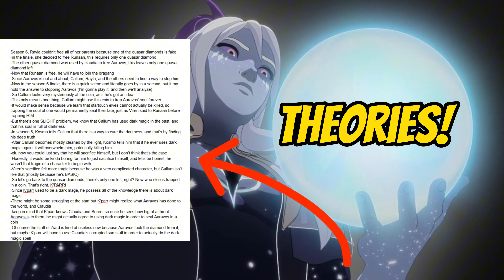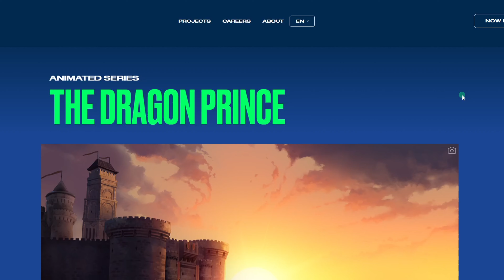THE NEW DRAGANG IN SEASON 7!? The Dragon Prince | Season 7 Theories | Netflix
Today, we go over some CRAZY theories for Season 6 of The Dragon Prince! ✨✨

The dragon prince season 6 release date

The dragon prince season 7 release date

The dragon prince season 7 teaser

The dragon prince season 7 trailer

The dragon prince season 7

The dragon prince season 7 first look images

The dragon prince season 6 spoiler review

The dragon prince season 6 review

The dragon prince season 6 non spoiler review

The dragon prince season 6 trailer

The dragon prince season 6 trailer official

The dragon prince season 6 official trailer

The Dragon Prince stars poster

The dragon prince season 6 first look images

The dragon prince season 6 first look images breakdown

The dragon prince season 6 teaser

The dragon prince interview

Mystery of aaravos

The dragon prince season 6

The dragon prince season 6 interview

The dragon prince NYCC panel

The dragon prince season 6 episode 1 screening

aaravos

Geeked week Netflix

Netflix geeked week the dragon prince

Aaravos

The dragon prince season 6 new poster

the dragon prince poster

The dragon prince season 6 poster

The dragon prince

Leola

Reel James

The dragon prince season 6 news

Reel James the dragon prince

The dragon prince theories

The dragon prince season 6 theories

Sorvus

Rayla

Callum

Claudia the dragon prince

Aaravos theories

The dragon prince

Mystery of aaravos

Mystery of aaravos season 6

Warstu

Sorvus

The cov

Virrow

Aaravos

The dragon prince

Leola

Reel James

Sorvus

Rayla

Callum

Aaravos theories

Mystery of aaravos